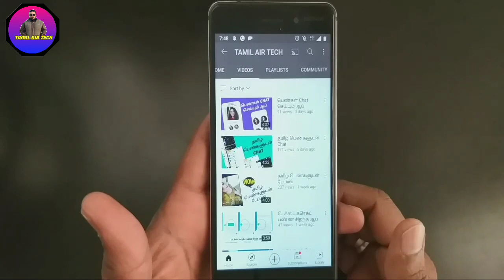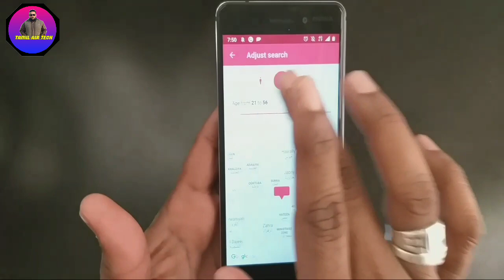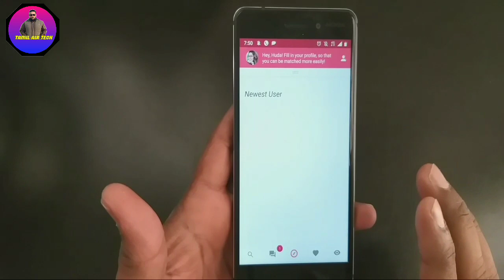சிறந்த Top Chat ஆப்